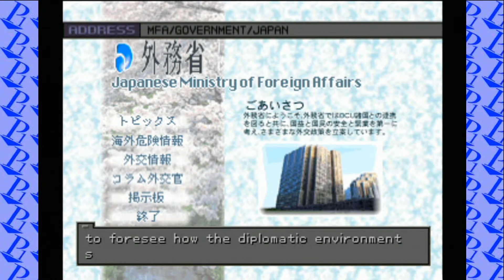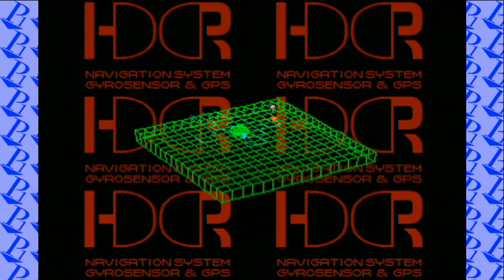Front Mission 3 ep 2 "OKINAWA DUDE" - Player Ones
Oh boy, time for the terrible "Best Friend Character" to be a POS.